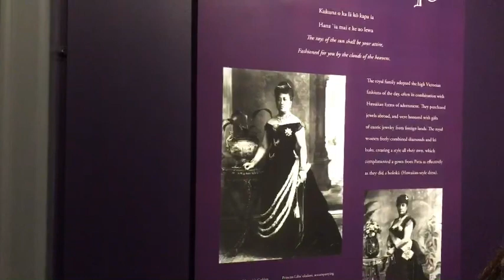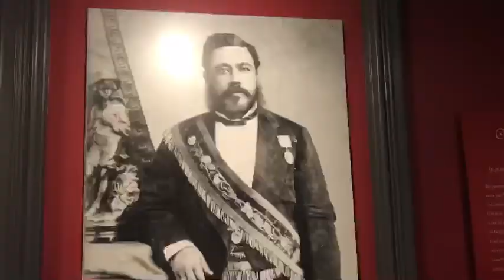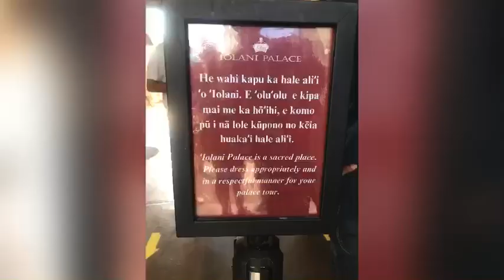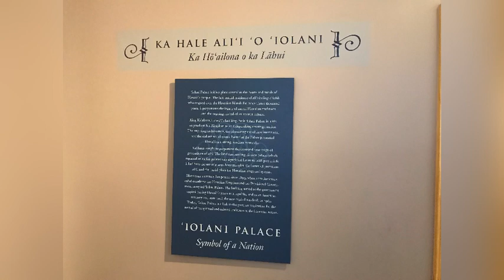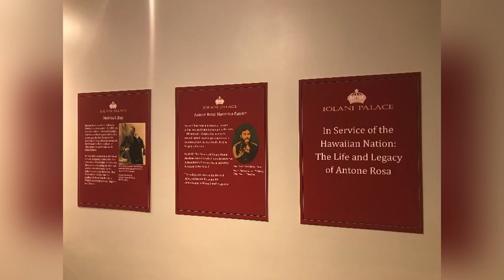IOLANI PALACE: The Only Royal Palace in the United States, CITY & COUNTY OF HONOLULU STATE OF HAWAII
The Story of King Kamehameha I
A great warrior, diplomat and leader, King Kamehameha I united the Hawaiian Islands into one royal kingdom in 1810 after years of conflict. Kamehameha I was destined for greatness from birth. Hawaiian legend prophesized that a light in the sky with feathers like a bird would signal the birth of a great chief. Historians believe Kamehameha was born in 1758, the year Halley’s comet passed over Hawaiʻi.

Given the birth name Paiʻea, the future king was hidden from warring clans in secluded Waipiʻo Valley after birth. After the death threat passed, Paiʻea came out of hiding and was renamed Kamehameha (The Lonely One). Kamehameha was trained as a warrior and his legendary strength was proven when he overturned the Naha Stone, which reportedly weighed between 2.5 and 3.5 tons. You can still see the Naha Stone today in Hilo.

During this time, warfare between chiefs throughout the islands was widespread. In 1778, Captain James Cook arrived in Hawaiʻi, dovetailing with Kamehameha’s ambitions. With the help of western weapons and advisors, Kamehameha won fierce battles at lao Valley in Maui and the Nuʻuanu Pali on Oʻahu. The fortress-like Puʻukoholā Heiau on the island of Hawaiʻi was built in 1790 prophesizing Kamehameha’s conquest of the islands. In 1810, when King Kaumualiʻi of Kauaʻi agreed to become a tributary kingdom under Kamehameha, that prophecy was finally fulfilled.

Kamehameha’s unification of Hawaiʻi was significant not only because it was an incredible feat, but also because under separate rule, the Islands may have been torn apart by competing western interests. Today, four commissioned statues stand to honor King Kamehameha’s memory. Every June 11th, on Kamehameha Day, each of these statues are ceremoniously draped with flower lei to celebrate Hawaiʻi’s greatest king.